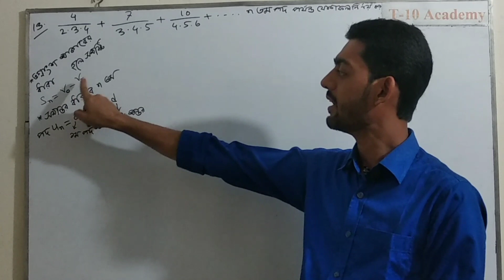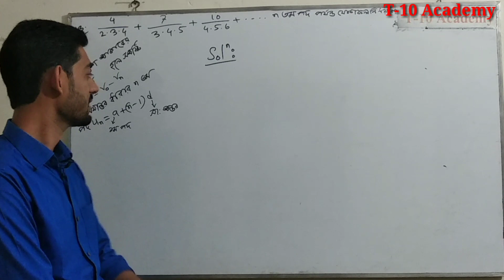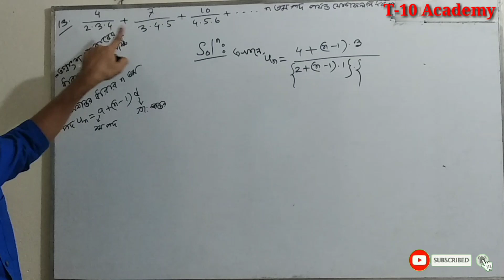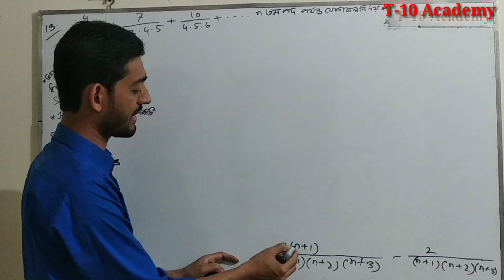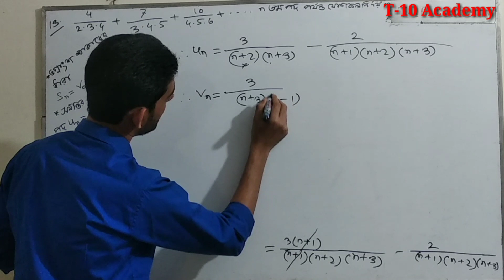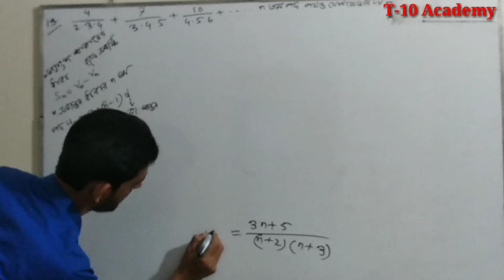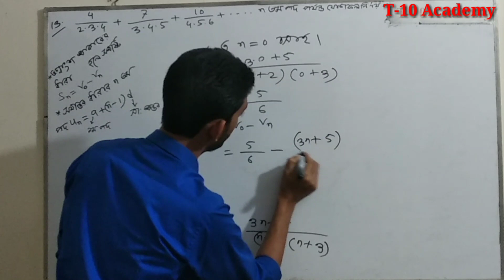Fundamental of Mathematics।। Chapter-10:বীজগাণিতিক ধারার যোগফল।। Honours 1st Year Online Class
Video Titel: T-10 Academy_
Lectured by: Md.Nur Alam Siddique